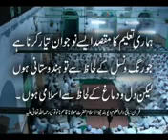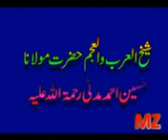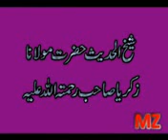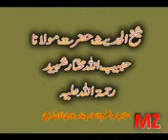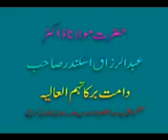al-falah computer institute balumath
agar ulmaye deoband nahi hote to aaj bidaat ka bazar pura garam hota From Dr.Iqbal Sb.Qasmi,Balumath